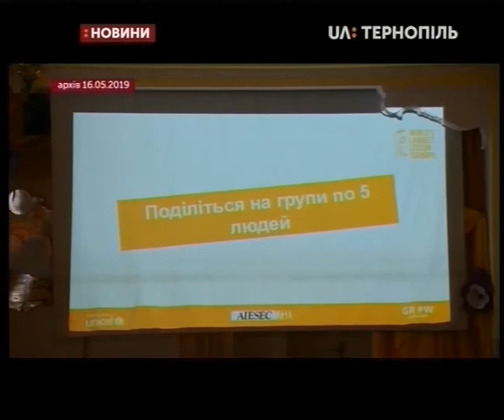04.06.2019. Новини. 13:30